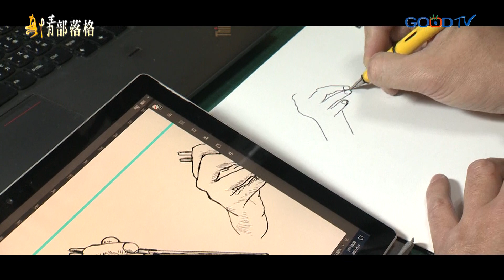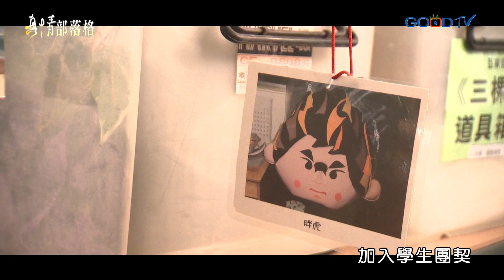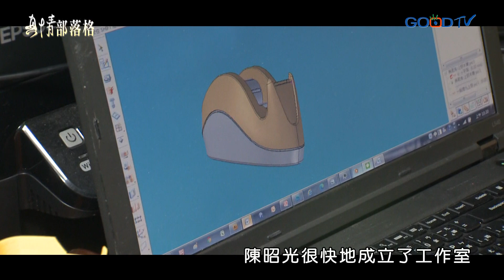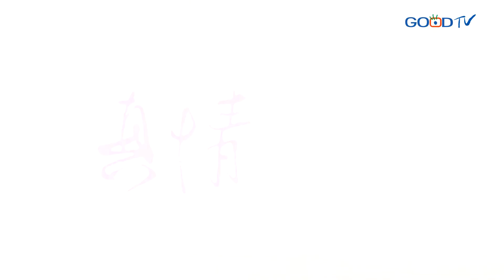《生命真光》師長眼中的破壞王，如今成為發明家，龐大壓力卻讓他累出病來，直到他把主權交給耶穌… ║ 陳昭光 生命見證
發明家陳昭光從小就有研究精神，出社會後開起禮品公司，龐大壓力讓他累出病來，和女友看似沒結果的感情也黯然結束，身體恢復健康後，卻過著恣意隨性的生活，幾次差點與死神擦身而過，直到在教會親眼見證基督徒朋友生命的翻轉，現在的他，凡事尋求上帝。

00:00 節目片頭
04:15 從疫情來的靈感 懸浮筷富創意
08:09 喜歡拆解研究 潛藏發明天分
12:07 弟遭霸凌受傷 暗藏器械欲報復
13:32 逐漸走偏 以錯誤行為尋求認可
15:37 家人以愛代責 感受極深的愛
23:34 與女友遠距 勾勒事業愛情藍圖
26:45 龐大壓力難喘息 罹癌竟覺解脫
32:26 喜樂乃是良藥 成為病友祝福
34:21 治療期間加遠距戀 戀情終告吹
41:26 大病初癒 刻意放逐尋找自我
44:37 生死一瞬與神相遇 內心得安慰
47:33 告別隨性生活 向著標竿直跑